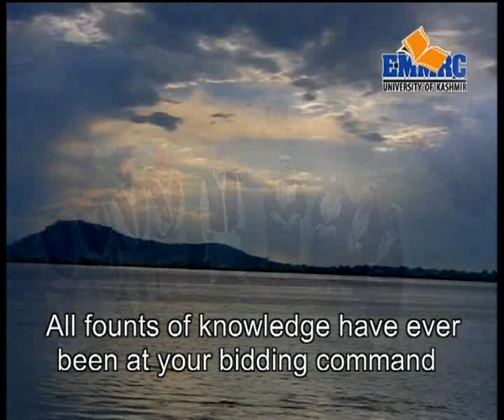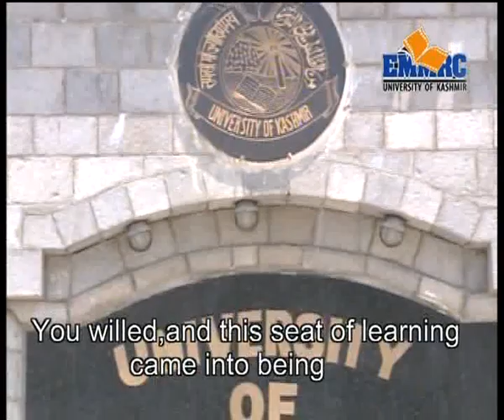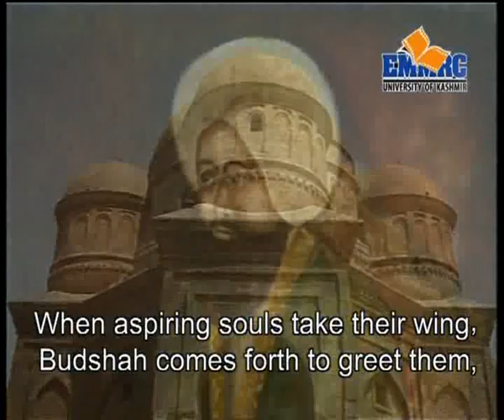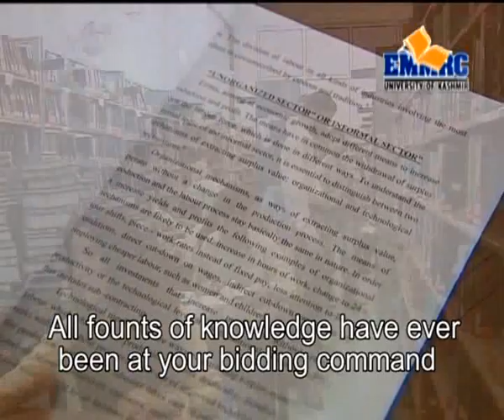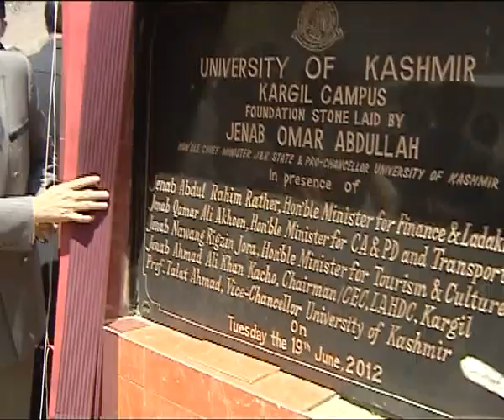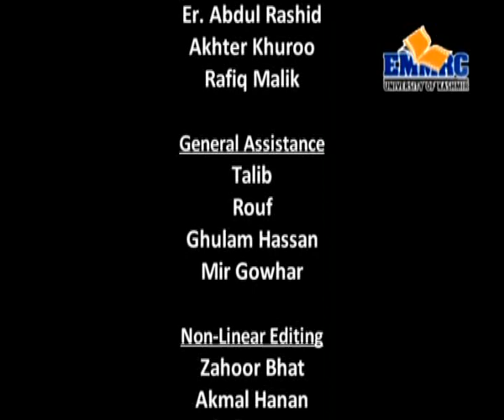kashmir university tarana 2013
kashmir university tarana